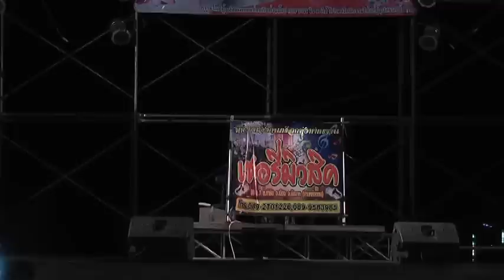ความในใจ เชอรี่มิวสิค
เพลงความในใจ วงเชอร์รี่มิวสิค ชัยนาท
ขับร้องโดย เจน ตีสิบ

ถ่ายวีดีโอโดย หนุ่มวีดีโอ 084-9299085